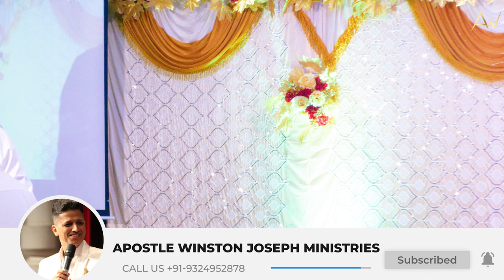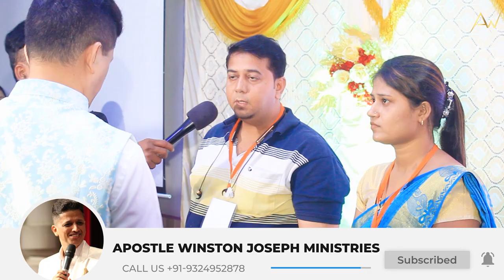LIFE REVEALING PROPHECY | APOSTLE WINSTON JOSEPH MINISTRIES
Get Connected With Us At Various Social Networking Sites

*The Most Awaited And The Best Selling Book By Apostle Dr.Winston*
                     "MAHIMA ME JEENA BINA ROG SE"

We conduct meetings and we have churches globally.
Let me know how we can pray for you, call our 24×7 Prayer Support team - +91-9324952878

About Apostle Winston
Prophet, Pastor, Mentor, Teacher, Amazing Man of God with a vigilant vision of winning souls and Christ's Blood Washed India from the last 20 years. Apostle Winston is been traveling all over India and internationally carrying this vision.

             We apostle winston joseph ministries conduct prayer all over India throughout
                                                                     the year.

Be the part of our vision and let this nation be washed with the blood of Jesus. Support us in our vision lets make it happen as the Lord that works within me and all of us make it possible. All the videos that are posted are the sermon that you won't find anywhere else on the internet. Listen and be blessed. God Bless You all.